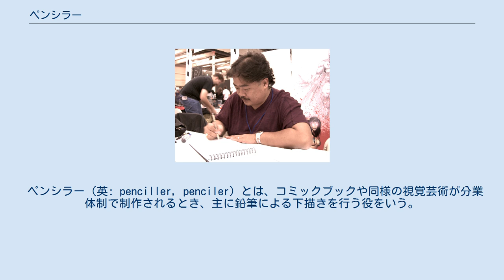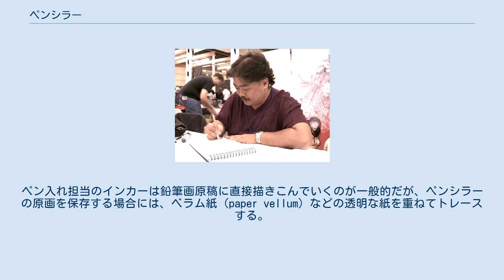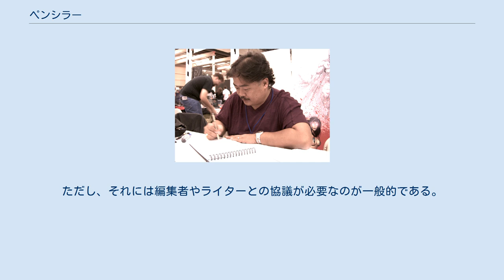ペンシラー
ペンシラーのウィルス・ポータシオがコミック・コンベンションでスケッチしている。
 ペンシラー（英: penciller, penciler）とは、コミックブックや同様の視覚芸術が分業体制で制作されるとき、主に鉛筆による下描きを行う役をいう。
 アメリカのコミックブック業界では、ストーリーを絵に移し変える作業を担当するのがペンシラーであり、時にはライター（原作者）とフィードバックを交わしながら作業を進めることが求められる。
原稿上でコマ割り（プロットをいくつのシーンに分けて描くか、各シーンを紙上でどのように配列してどんな構図で描くか）を行うのはペンシラーである。
 ペンシラーの作業は鉛筆で行う。
それ以上の詳細はアーティストごとに異なり、多種多様な道具が用いられる。
多くのアーティストは昔からある木の鉛筆を使うが、シャープペンシルや芯ホルダーを好む者もいる。
芯の硬さに決まりはないが、薄い線で最初の下絵を描くときには硬めの芯（2Hなど）を用い、最後の仕上げには少し柔らかめの芯（HBなど）を用いる例が多い。
そのほか、最初のコマ割りを行うときには複写機に写らない薄い青の色鉛筆を用いるアーティストもいる。
 一般的に、米国のコミックブック用の原稿はブリストル紙（滑らかな厚手の板紙）などに描かれる。
メインストリーム・コミック界の慣例では、原稿用紙サイズは11×17インチ（約28×43センチメートル）であり、これは実際の印刷サイズの1.5倍である。
ペン入れ担当のインカーは鉛筆画原稿に直接描きこんでいくのが一般的だが、ペンシラーの原画を保存する場合には、ベラム紙（paper vellum）などの透明な紙を重ねてトレースする。
完成した原稿は、印刷の工程中に縮小複写される。
Photoshopのようなデジタル描画ソフトが現れてからは、原稿制作の一部もしくは全体をデジタル化する動きが進められている。
 ルース・ペンシリング、すなわち「ざっくりした描き方」と呼ばれる流儀では、鉛筆画に特有のあいまいさをあえて残しておき、インカーに意図を解釈させる。
この場合、クレジット表記ではペンシラーが「ブレークダウン」もしくは「レイアウト」を行ったと記され、インカーは「エンベリッシャー」もしくは「フィニッシャー」と呼ばれるのが通例である。
これに対し、原稿を細部まで描き込んでペン画に反映されるべきニュアンスをすべて指定することを好むペンシラーもいる。
この流儀はタイト・ペンシリング、すなわち「かっちりした描き方」と呼ばれる。
 通常、コミックブックのペンシラーは編集者との密な連携のもとで作業を行い、編集者はライターに依頼したスクリプトをペンシラーに伝える。
 コミックブックのスクリプトの形式はさまざまである。
ライターの中でもアラン・ムーアなどは、ページごとに精緻な長文による完全な梗概を作成する。
逆にプロットの概略しか伝えないライターは、重要なシーンを短く描写するだけで、セリフも断片的だったり書かないこともある。
後者の形式は、マーベル・コミックの編集長を長く務めたスタン・リーが好んでいたことから、マーベル・メソッドという名で知られるようになった。
 ライターやほかのアーティスト（アートディレクターなど）がスクリプトに「ブレークダウン」と呼ばれるコマ割り案を付ける場合があり、ペンシラーはそれにならってシーンの描き方を決める。
ブレークダウンがなければ、各ページのコマ割りを、たとえばコマの数や形と配置を決定するのはペンシラーの役目となる。
スクリプトが作画の細部を指定していても、ペンシラーがもっといい構図の取り方があると感じ、スクリプトを無視することがある。
ただし、それには編集者やライターとの協議が必要なのが一般的である。